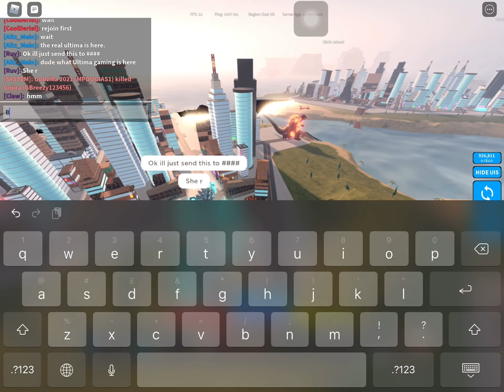The one guy i hate the most came back to me.. so i got revenge